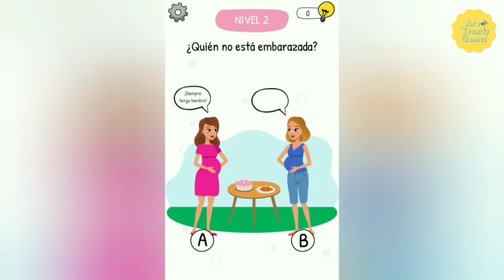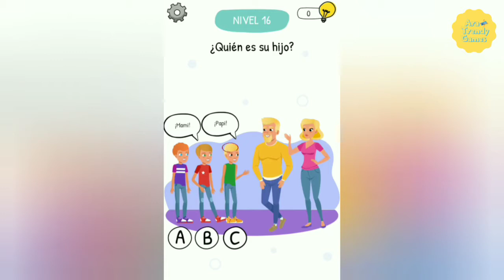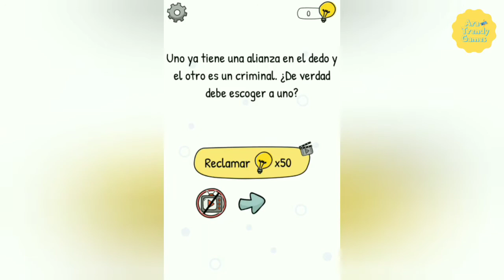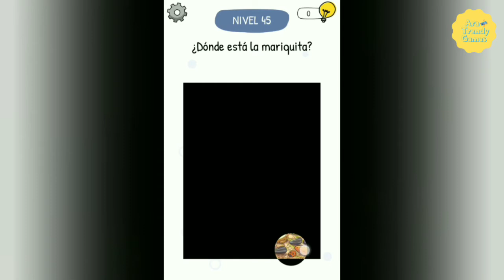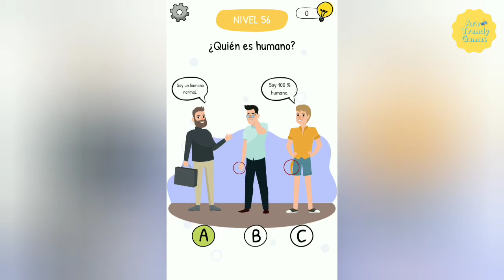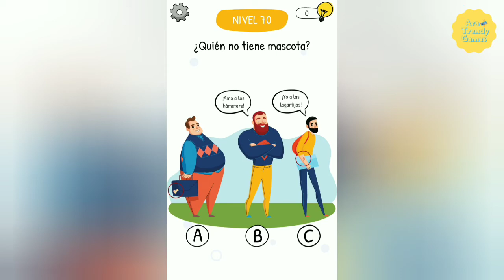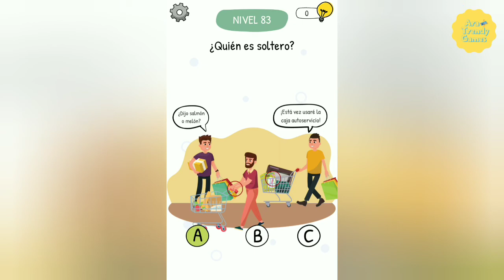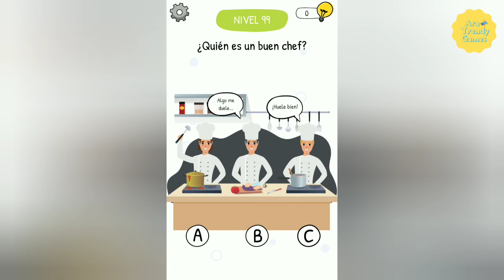Who is?: Enigmas, acertijos y adivinanzas - Niveles 1 - 100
Hey! Mira aquí las soluciones de todos los niveles de Who is?: Enigmas, acertijos y adivinanzas.

Créditos/Credits:
Música/Music: Balloon